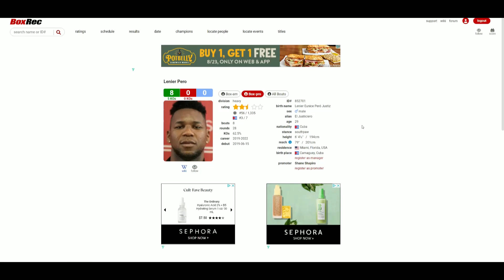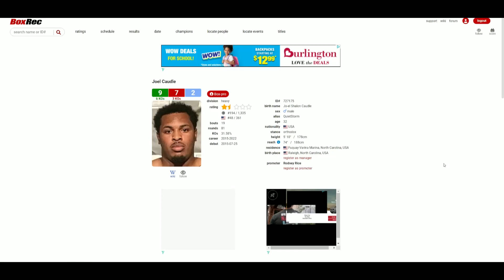Lenier Pero VS Joel Caudle (1st RD KO) EASY WIN FOR PERO!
🥊 Boxing Fan
🎮 Gamer
🇵🇭 Filipino
🇺🇸 American
🌎 Earthling